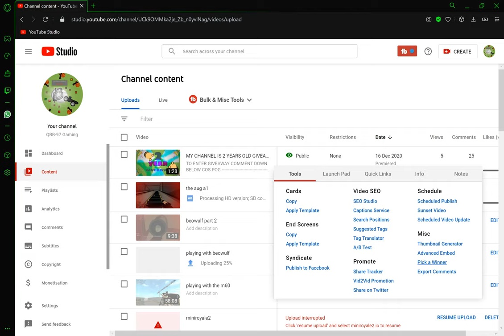WHO WON MY GIVEAWAY